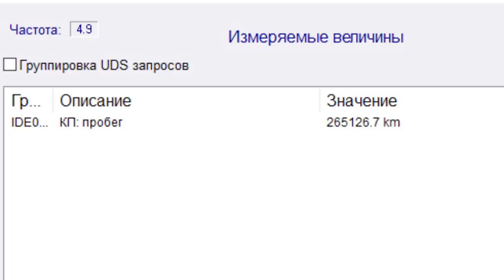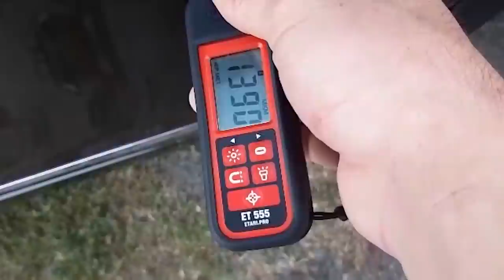Треша не будет vw touareg 2016